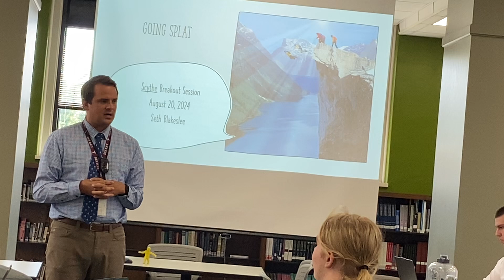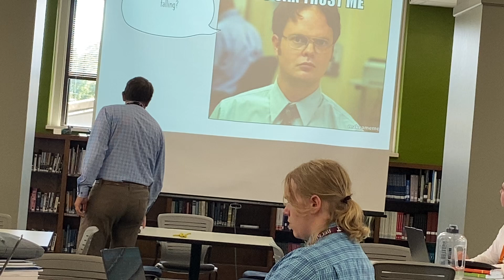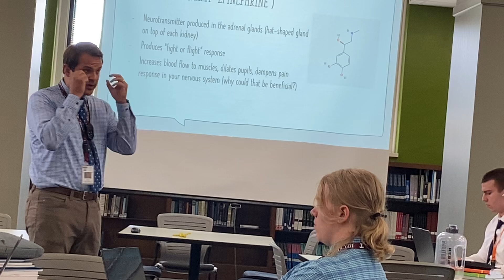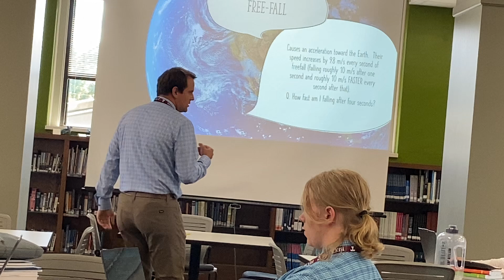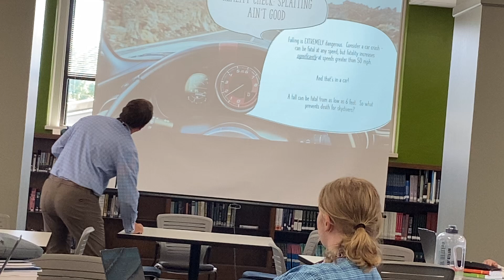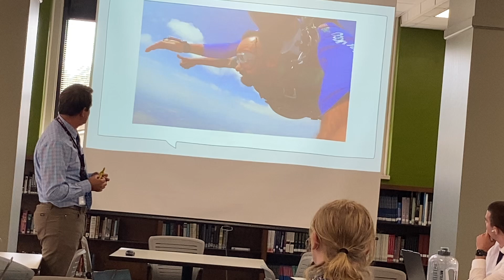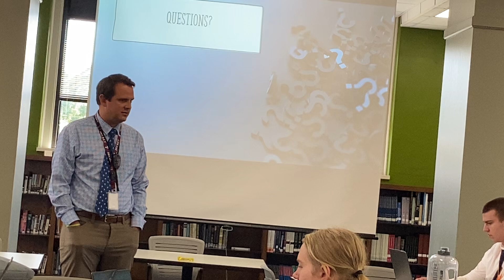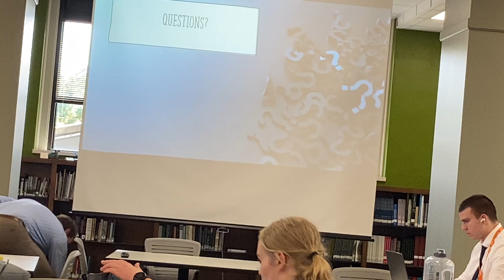Going Splat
Students will examine the physics of falling and consider terminal velocity.  Are humans attracted to adrenaline raising activity like base jumping and sky diving?  What do these experiences feel like? Why is splatting so prevalent in the novel?